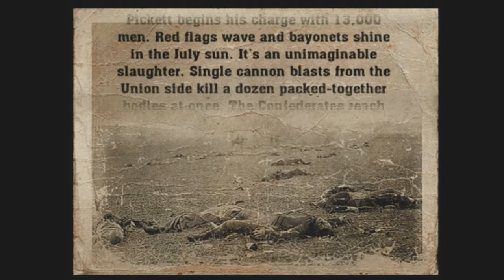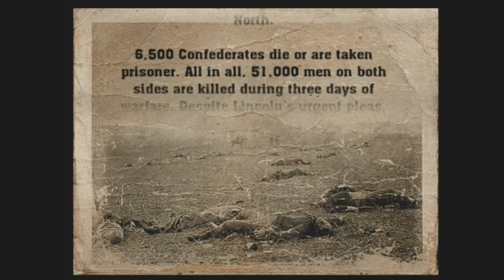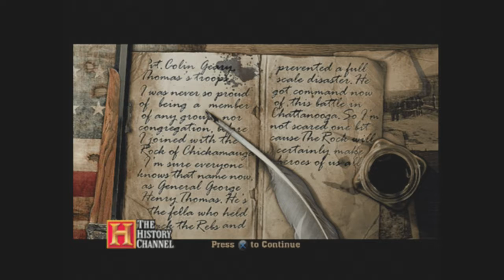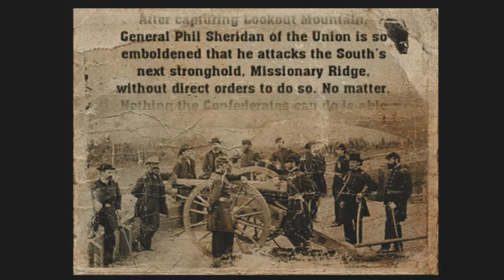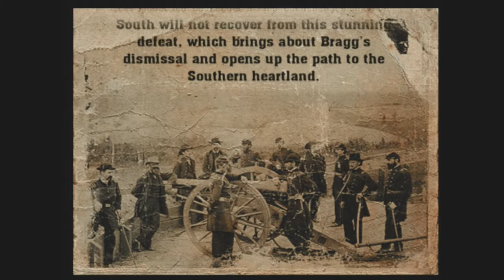History Channel's Civil War A Nation Divided Playthrough Easy Difficulty Part 2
The audio should be a little better now.

Levels:

Gettysburg July 2, 1863
Pvt. Ellis Spear (Union).

Chattanooga November 25, 1863
Pvt. Colin Geary (Union).

Completed on Easy Mode.